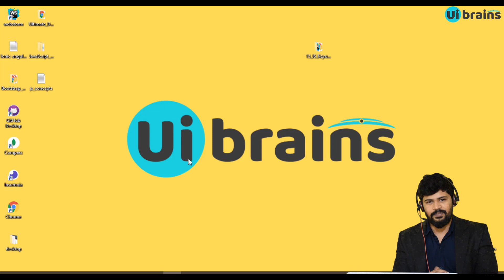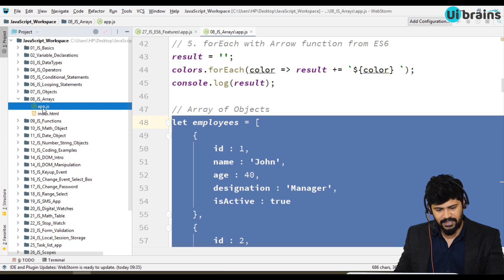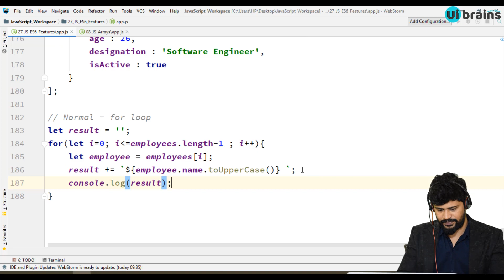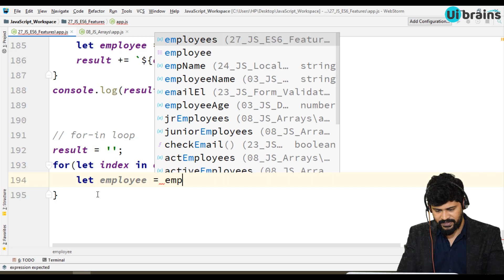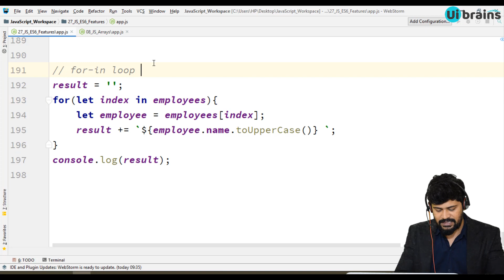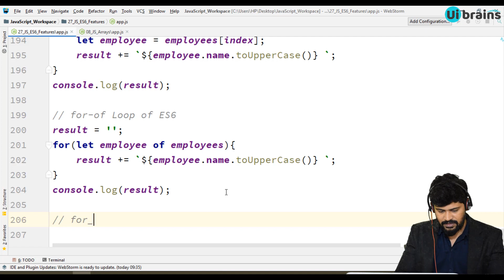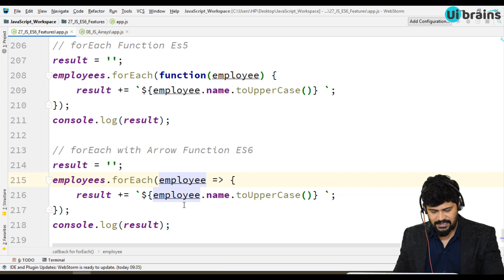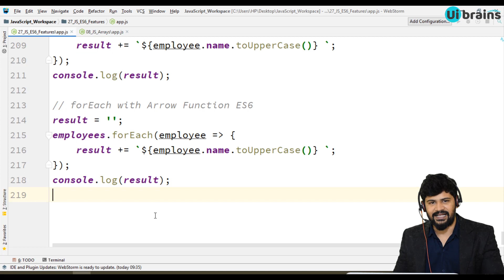51. ES6 For-Of Loops Concept in JavaScript | javascript tutorial | UiBrains | NAVEEN SAGGAM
For Online Classes Please Contact on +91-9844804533
51. ES6 For-Of Loops Concept in JavaScript | javascript tutorial | UiBrains | NAVEEN SAGGAM